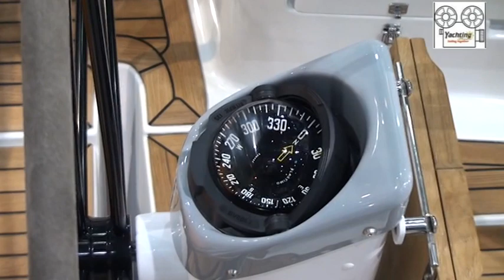Varianta 37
VARIANTA 37 WORLD PREMIERE AT BOOT DUSSELDORF